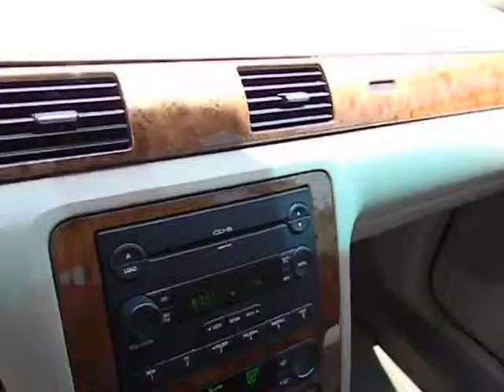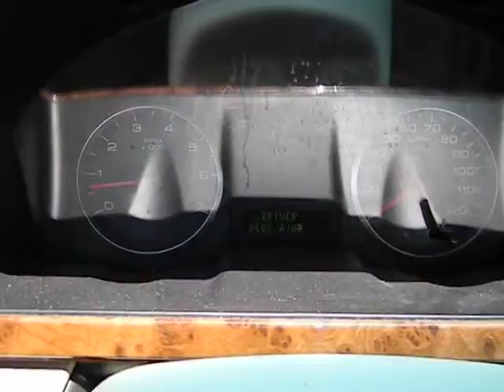2005 Ford Five Hundred - Sedan San Antonio TX H123537A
2005 Ford Five Hundred SEL - Stock#: H123537A

Gunn Honda
14610 IH-10 W

Includes a CARFAX buyback guarantee! This 2005 Five Hundred SEL has less than 74k miles* New Inventory.. Great safety equipment to protect you on the road: ABS Passenger Airbag Front fog/driving lights Dusk sensing headlights...This Vehicle is nicely equipped with features such as: Power door locks Power windows Auto Climate control Cruise control...